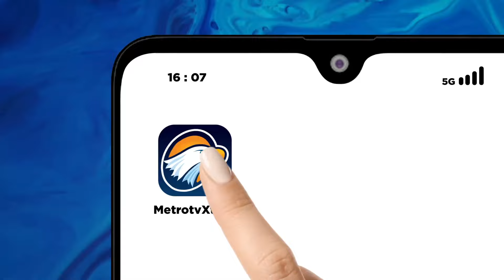Kejahatan P3r4ng, PM Israel Bakal Disurati ICC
MetroTV, ICC di Den Haag, Belanda, mengajukan surat penangkapan terhadap Perdana Menteri Israel, Netanyahu atas kejahatannya di jalur Gaza. Surat pengkapan itu juga tertuju pada Menteri Pertahanan Israel.